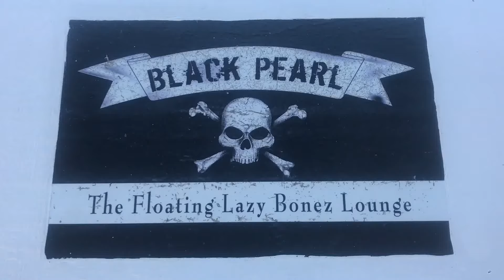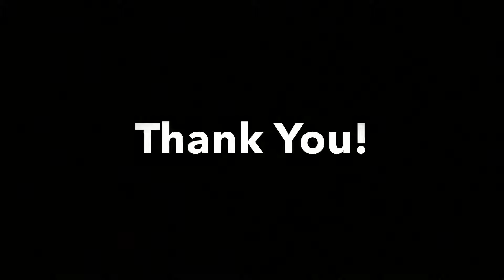BP 0219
Sailing Charter